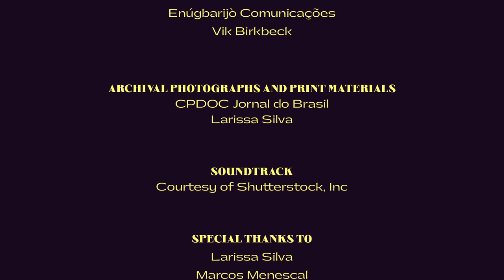Episode 6 - Welcome to Salvador - Part 2 | Beyond the Saturday Sun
Pelourinho was like it had never been before. Gone was the hubbub of daily life in Salvador – the only sound that could be heard came from the drums of cultural group Olodum.

During the afternoon, Michael Jackson started to film his first takes for the “They Don’t Care About Us (Brazil version)” video, giving a one-of-a-kind performance and making sure that onlookers and fans, like Larissa, would have lasting memories of that day. Find out everything that happened!

Episode 6 of BeyondtheSaturdaySun, “Welcome to Salvador – Part 2” is out, featuring Marcelo Gentil, the vice-president of Olodum. Watch now!